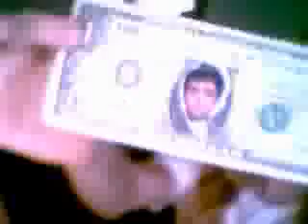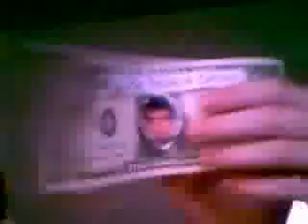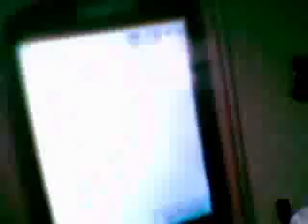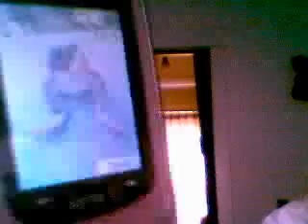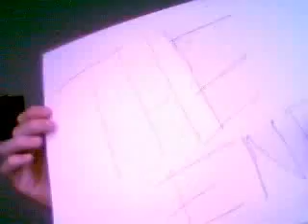very random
yay. is it over